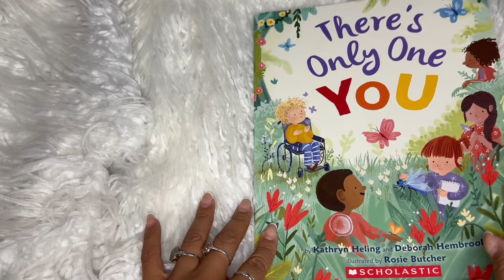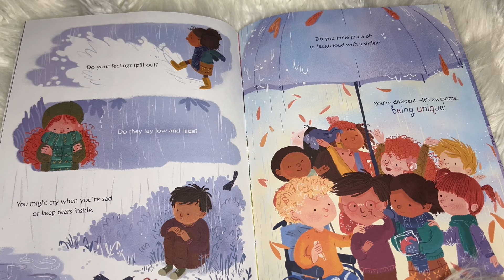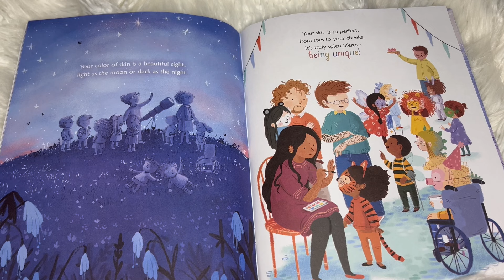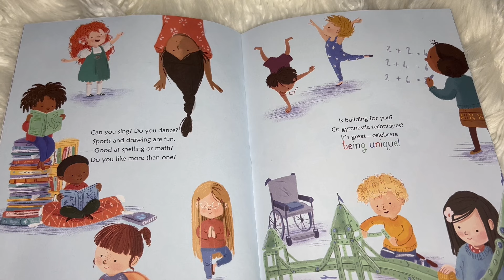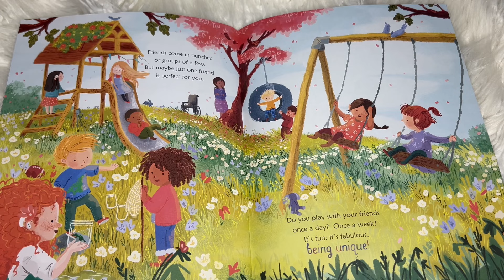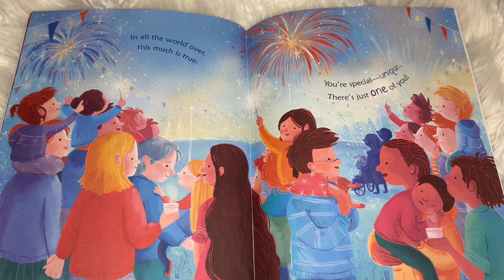THERE’S ONLY ONE YOU! Bedtime Readaloud Story!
YOU are unique YOU are YOU there is only one YOU!!